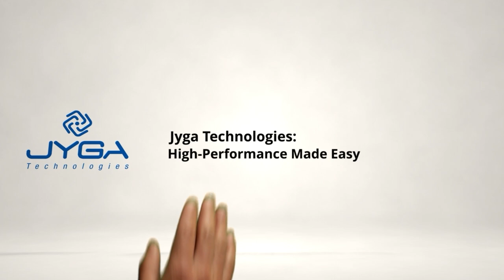Dr. Urbano Ruiz: Fine-Tuning Swine Diets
In this episode of The Swine Nutrition Blackbelt Podcast, Dr. Urbano Ruiz from the University of São Paulo shares insights from his team's research on the digestibility of different corn-based feed ingredients in swine at various growth stages. Dr. Ruiz explains how these findings can impact diet formulation, enhancing nutrient absorption and promoting better overall pig health.

"In general, we see that pigs are likely being fed more nutrients than they can digest and absorb, being an indicative that we can do a fine tuning in diet formulation."

Meet the guest:
Dr. Urbano dos Santos Ruiz is a professor at the University of São Paulo in Brazil. He specializes in animal nutrition, with a focus on feed evaluation, the use of additives, dietary fiber for pigs, and nutritional strategies to reduce the environmental impact of swine production.

Timestamps:
    (00:00) Introduction
    (00:43) Corn gluten & germ meal
    (02:10) Impact of fiber content
    (04:21) Fine-tuning diet formulation
    (07:40) Corn vs. other grains
    (09:43) Future research directions
    (11:59) Closing thoughts

The Swine Nutrition Blackbelt Podcast is trusted and supported by innovative companies like: